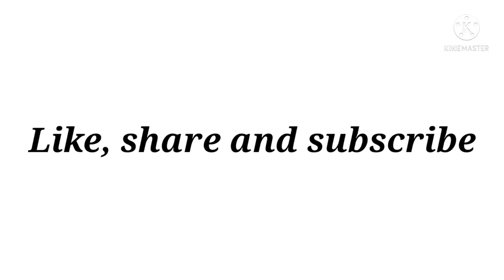Types of palazzo with names||THE TRENDY GIRL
hey fam!

🌼Find me here for any query/contact/
collaboration🌼